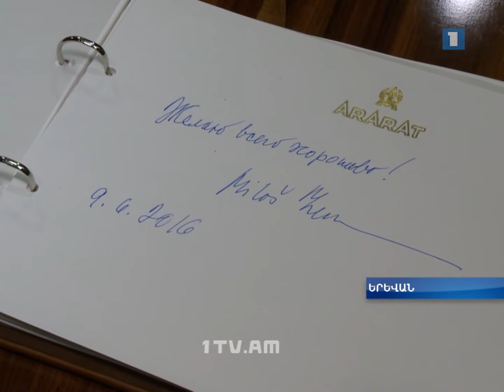Կապեր՝ միտված ապագային